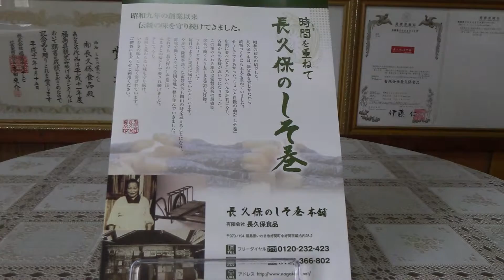長久保食品パンフレットその１いわきグルメ長久保のしそ巻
昭和９年創業東北、福島県いわき市好間町で漬物づくりをしております。長久保のしそ巻の製造をしております。有限会社長久保食品です。
創業者長久保ツネの時代より手造り漬物を製造し私篠原福一で三代目になります。長久保のしそ巻はいわき名産名物定番土産品です。

1934 founded the Northeast, we have the pickles building in Iwaki City, Fukushima Prefecture Yoshima the town.
It is the manufacture of shiso winding of Nagakubo. Co., Ltd. is Nagakuboshokuhin.
It manufactures handmade pickles from the era of founder Tsune Nagakubo It becomes the third generation in my
Fukuichi Shinohara  Shiso winding of Nagakubo is a staple souvenirs of Iwaki.